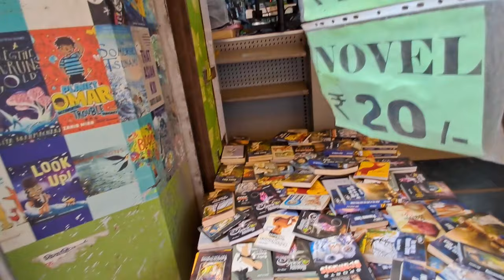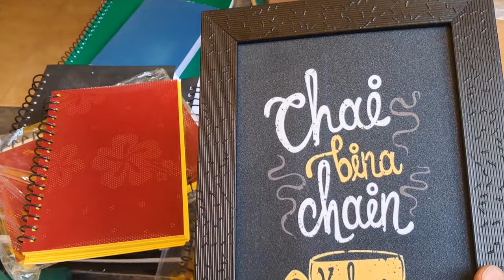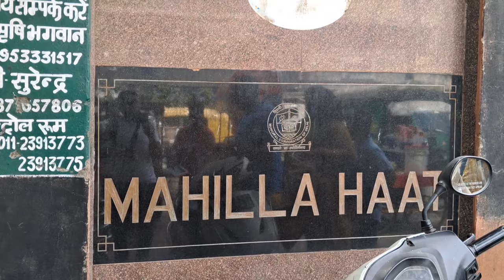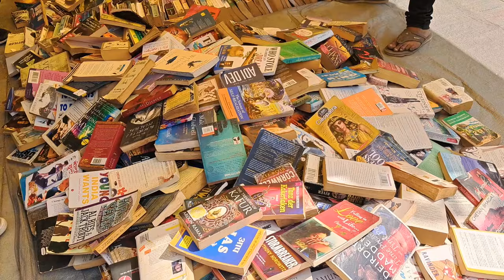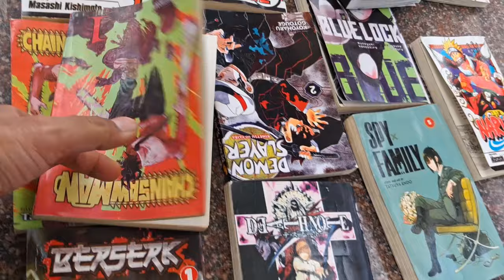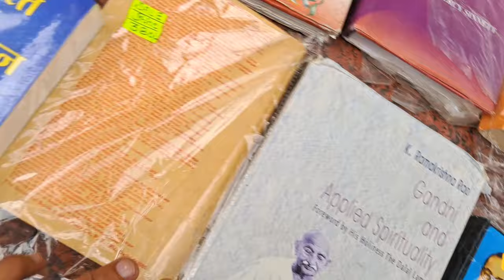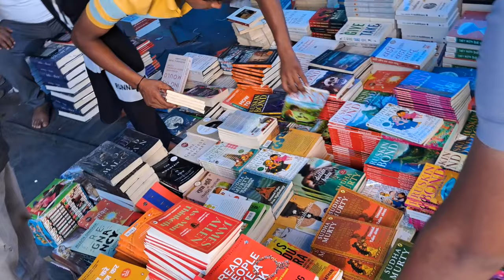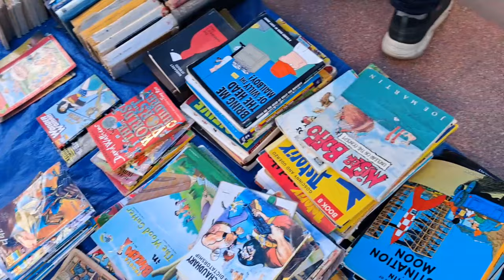यहाँ से सस्ती किताबे कही नहीं मिलेगी | Heaven for Book Lovers | Full video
at 16:12 actual book market starts

Sunday Book Market also known as Daryganj Book Market is a 30 years old book market organised on pavement every Sunday since 1975.  The location of this market has changed several times still book lovers and students have always been successful fiding the market. currently the Sunday book market has found its permanent place at Mahilla Haat at Delhi Gate motor parking.

People have witnessed thousands of books available at the cheapest price in Delhi. One can find a book on any topic one might think of. In the last few years boom in the search for books related to college syllables has been seen.

Tips:

    1.  Nearest Metro Station is Delhi Gate
    2. The market is open only on Sundays, from 10 am to 6 pm.
    3. Be prepared for crowds and chaos, as the market is very popular among book lovers.
    4. Wear comfortable shoes, as you'll be walking and standing for a while.
    5. Don't forget to bargain and negotiate prices with the booksellers!

Denied Access - Density & Time